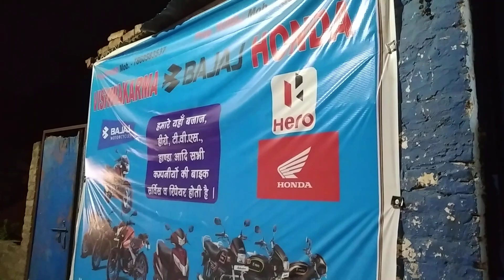विनोद बजाज मैकेनिक मंडुवाडीह वाराणसी पल्सर 220 क्लच सर्विसिंग